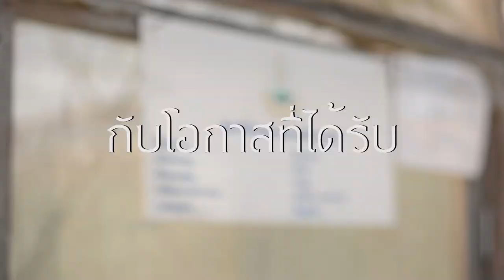Trailer - The Green Village - Documentary (บ้านเมืองอาง) Royal Doi Inthanon Project